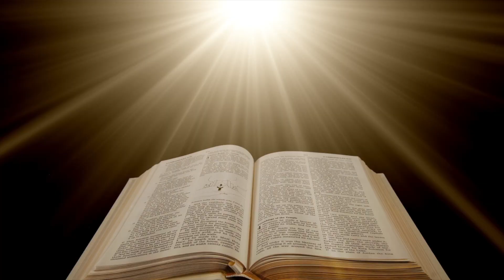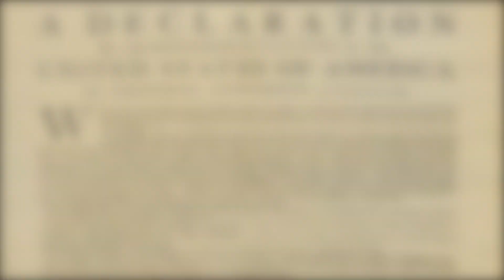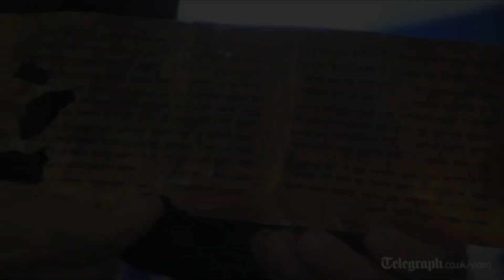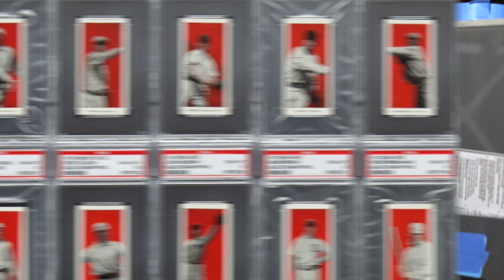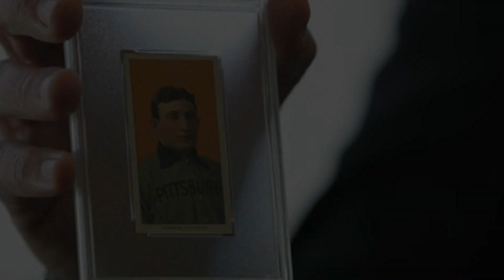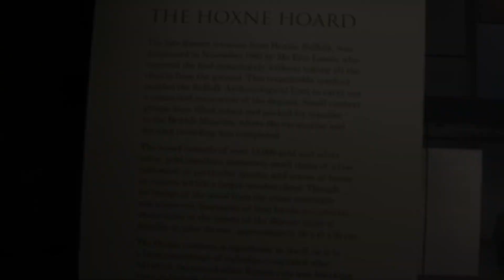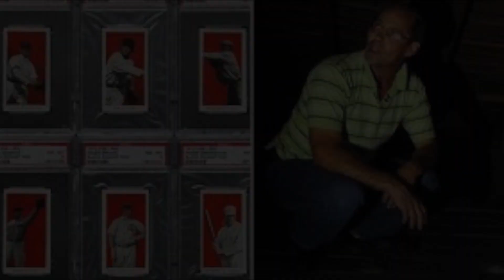10 PERONGELUK GEVONDEN SCHATTEN!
↓ ↓ Lees Verder!↓ ↓

Dit zijn de 10 PERONGELUK GEVONDEN SCHATTEN!

Het kanaal 'detoptien' is de Nederlandse variant van het Engelse top tien kanaal 'thetopten'

Muziek: Bensounds